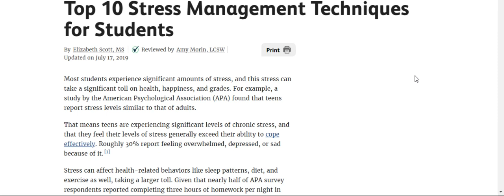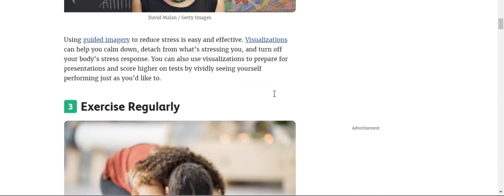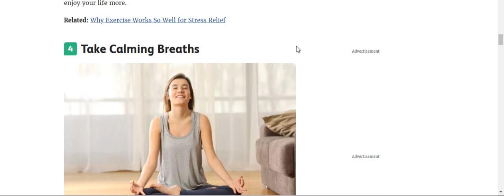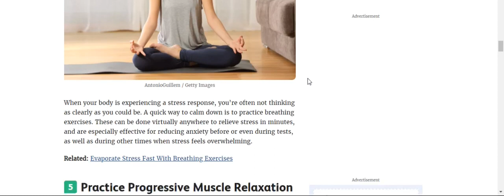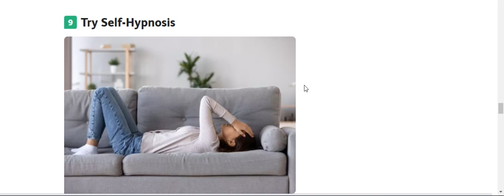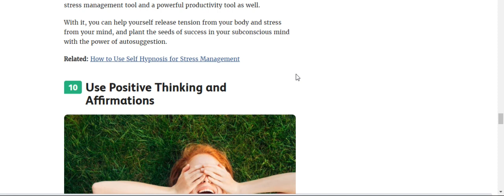How to Manage Stress as a Student